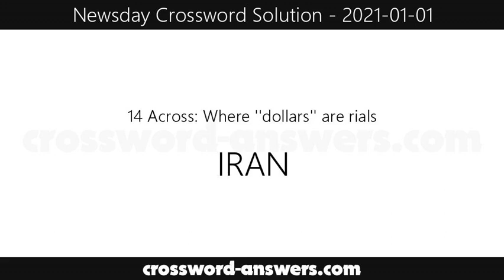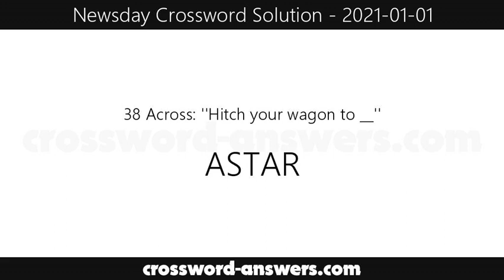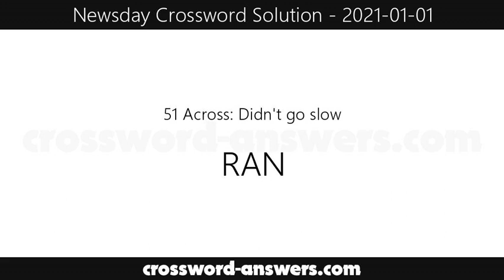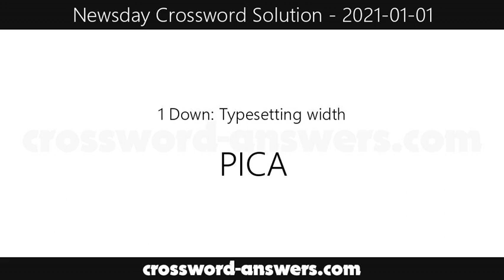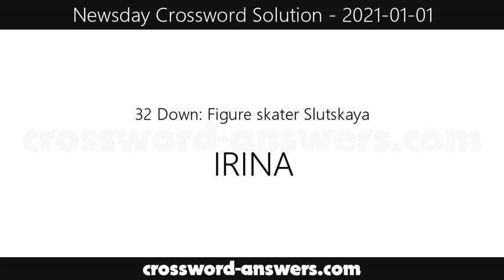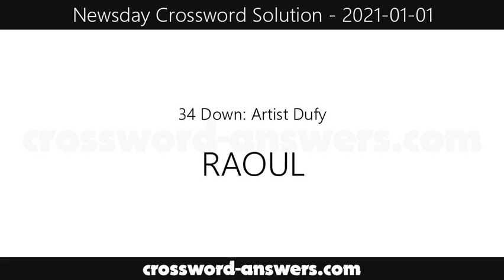Newsday Crossword Answers for Friday, January 1, 2021 ( 2021-01-01 )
The newsday crossword answers for the crossword published on Friday, January 1, 2021.